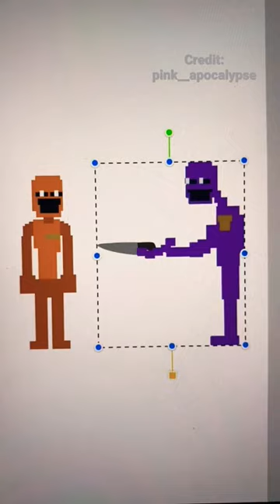fnaf short 97v - Sport and Henry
Channel information

In this channel will be uploading: fnaf memes realife, fnaf memes shorts, fnaf meme compilations, fnaf meme arcades/pixels and way more. If you want to go to the places i used for this video, then look down there are the links. When a video from me getting deleted, has a bad quality or the outro is missing, it gets sometimes not 100% uploaded because it takes a short time to download the
others qualitys or having errors inside who needs to be fixed.

Upload information

Fnaf memes compilmations:          Random
Fnaf memes shorts:                         Every tuseday and Saturday
Fnaf memes short reallife:              Every thuesday

More coming in the Future

Social

Copyright